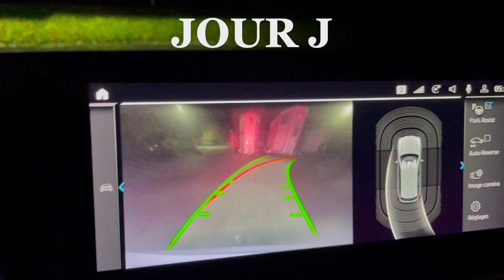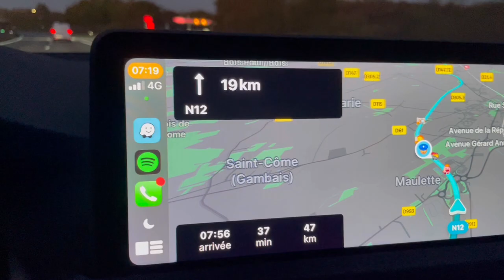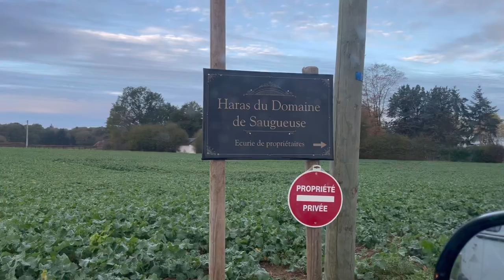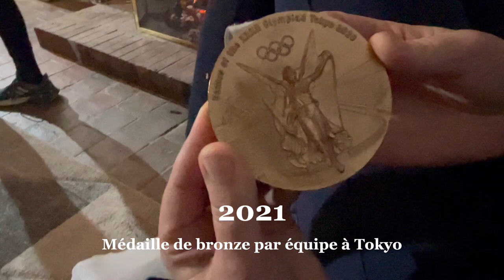JE FAIS UN STAGE DE 2 JOURS AVEC KARIM LAGHOUAG ! 🤩🏅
Les 5 et 6 novembre, je me suis rendue au Domaine de Saugueuse, en Normandie, avec Dune pour un stage de 2 jours avec le champion olympique de CCE : Karim Laghouag !
Mais pas seulement, étaient présents Guy, son préparateur physique et mental, ainsi que Coco sa groom.
Nous avons énormément appris, je vous laisse découvrir tout ça dans cette vidéo qui j'espère vous plaira... ;)

Crédit photos : Lof photosport